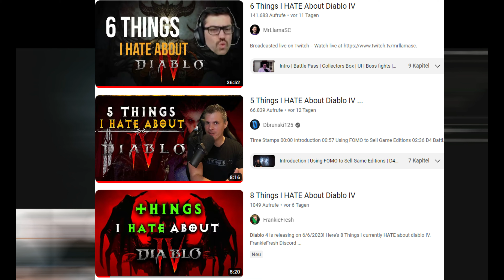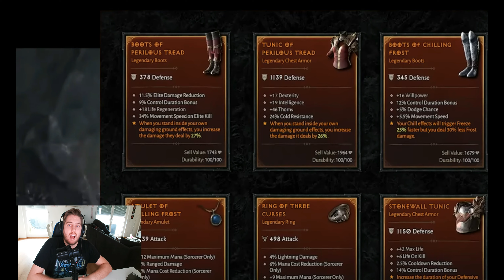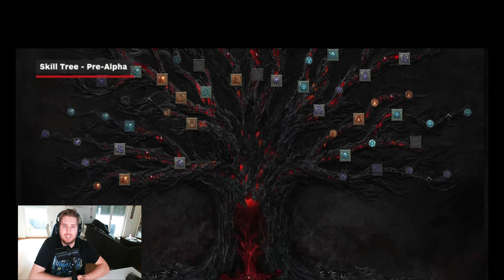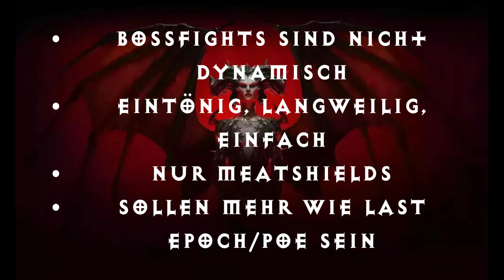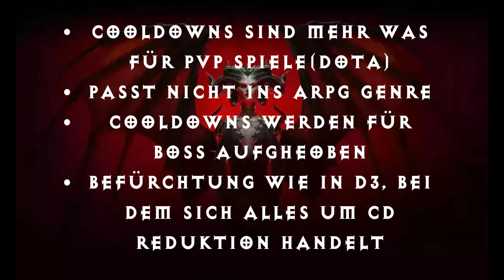D2 Content Creator hassen Diablo4? - Warum ich von diesen sehr enttäuscht bin!😡🤦‍♂️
In den letzen Wochen haben hate Videos der größten D2 Content Creator für Aufsehen und vor allem für sehr viel Hate & Unwahrheiten in der D4 Community gesorgt! Meiner Meinung nach komplett zu unrecht, wieso erfahrt ihr in einem Video!

Eines noch, als ich die Videos der D2 Content Creator zum D4 Hate angeschaut habe, habe ich mehrmals schlechte Laune bekommen und es hat mich viel Arbeit gekostet das Video zu machen, da es sehr lange ist, sollte es bisschen abwechslungsreich sein! Ich bin eigentlich kein Fan von solchen Videos, wollte aber ein paar Dinge klarstellen und dass ich sehr sehr enttäuscht von den Content Creatorn bin!

00:00 Intro
00:50 Monetarisierung
05:28 Battle Pass
11:52 Dynamische Bossfights
13:40 UI
15:30 Skills & Cooldowns
18:30 Trading
23:30 Itemization
27:45 ABspann

Wenn euch das Video gefallen hat, würde ich mich über ein Abo sehr freuen!